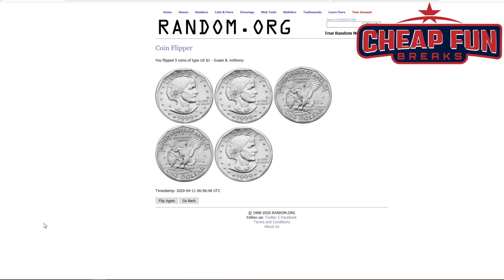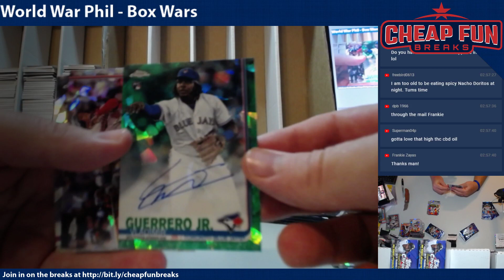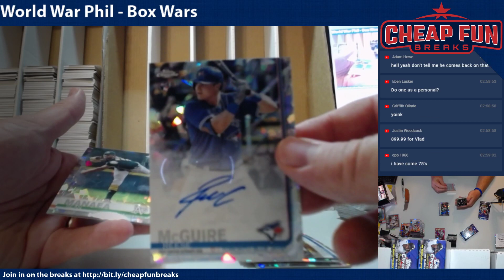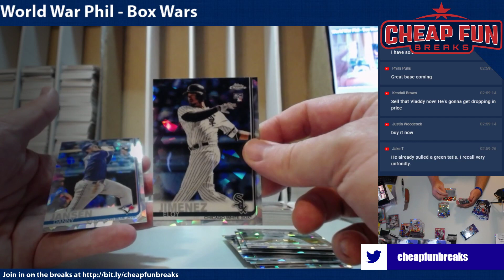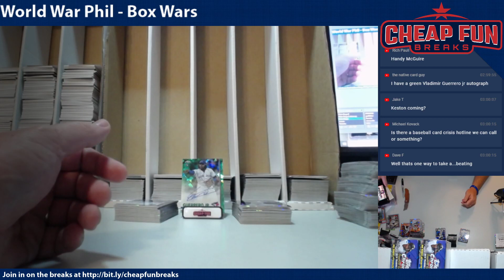Box Wars - PhilsPulls vs eyetroll78